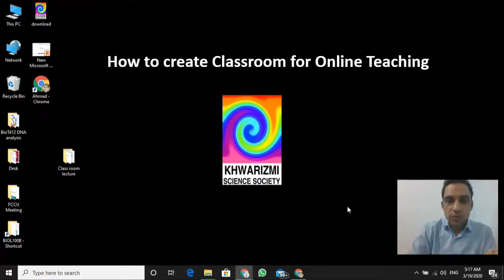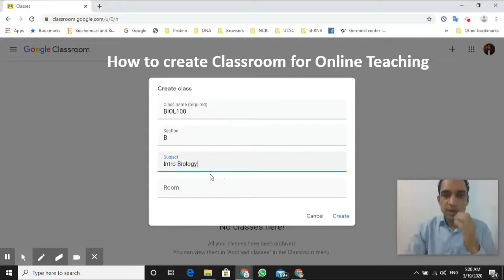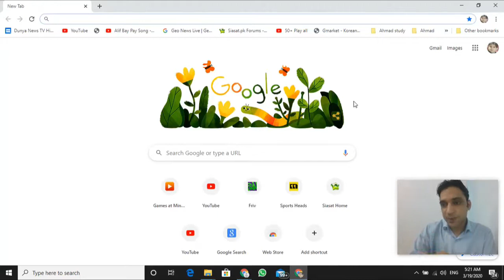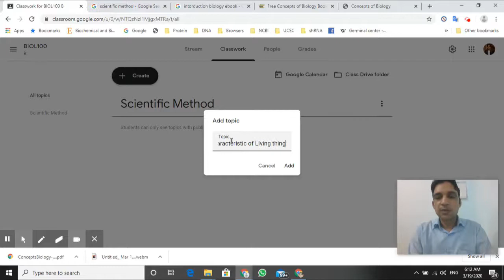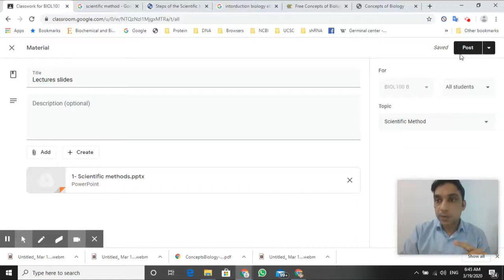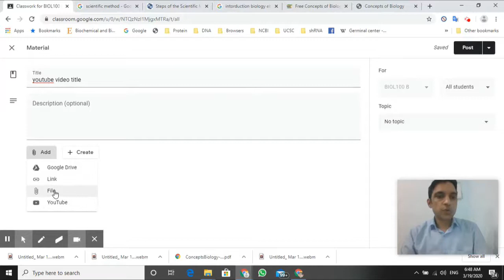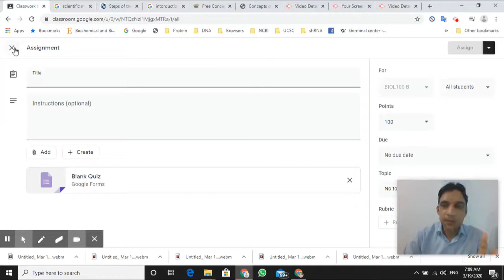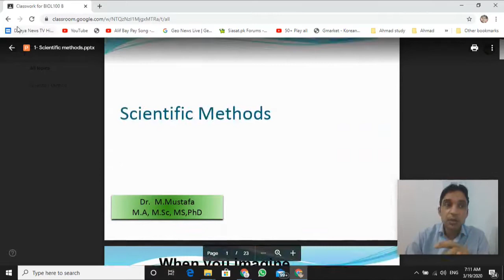"Expert Tips for Setting up an Online Classroom with Dr. Mustafa"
How to create a classroom for online teaching: Fast and Easy with Dr. Mustafa

In this video, Dr. Mustafa provides a comprehensive guide on how to create a classroom for online teaching in a fast and easy way. He explains the tools and techniques required to set up an online classroom, such as choosing a suitable platform, creating an online schedule, and organizing teaching materials. He also discusses the importance of establishing clear communication with students and providing regular feedback. Whether you're a teacher, educator, or just looking to improve your online teaching skills, this video will provide you with practical tips and strategies to make the process easier and more effective. Follow Dr. Mustafa's guidance and create a dynamic online classroom for your students today!

Khwarizmi Science Society Pakistan is striving to promote the culture of science in Pakistan. We are creating events to transform learning methodologies and nurturing love for the science for all